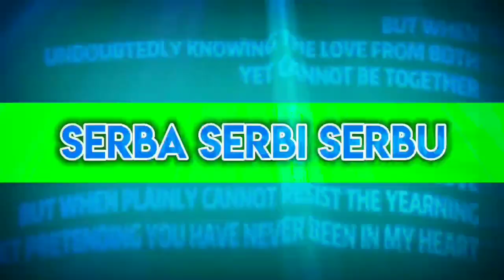green screen joget - kompilasi cewe joget tiktok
mentahan green screen joget - kompilasi cewe joget tiktok